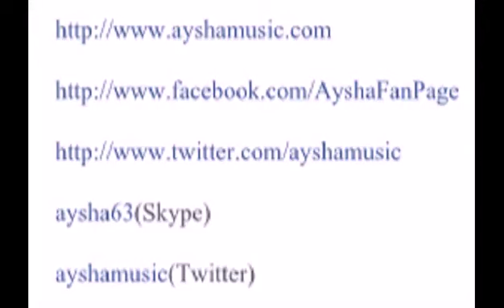We Luvv Rare Grooves 4 13 15